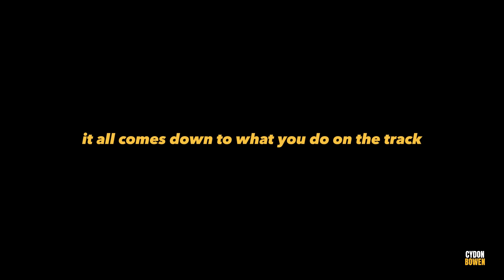Trackside Jamaica National Trials Day 1 | Cydon Bowen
The Jamaica National Senior and Junior Athletics Championships kicked off on Thursday July 6 at the National Stadium. You know how we do it on this channel !